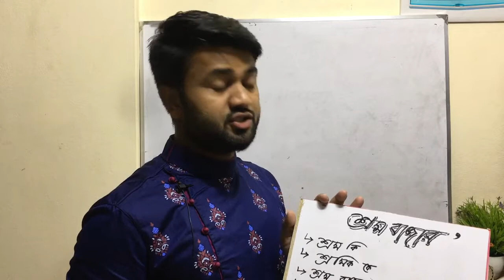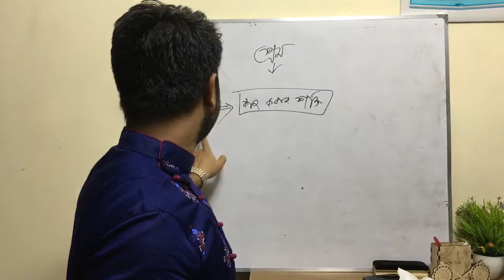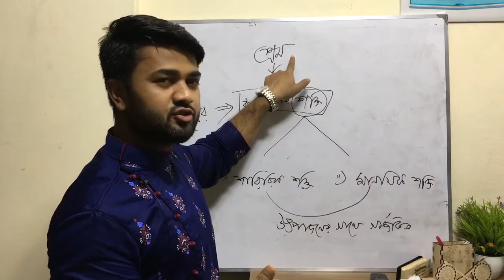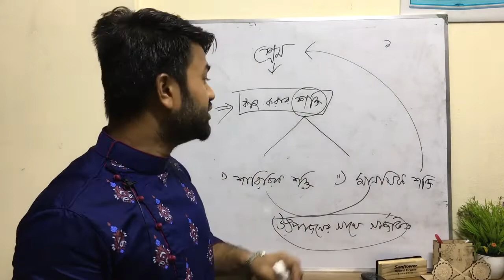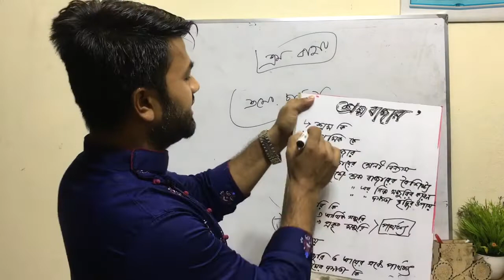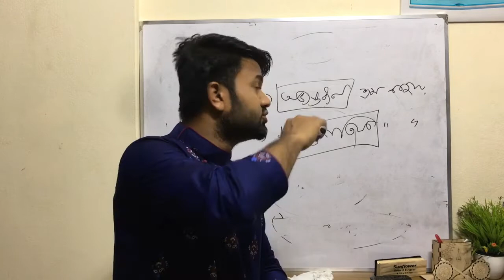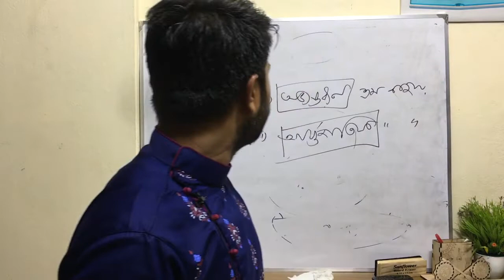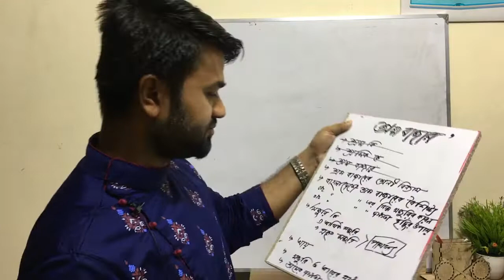শ্রম বাজার (ক্লাস: ০১)